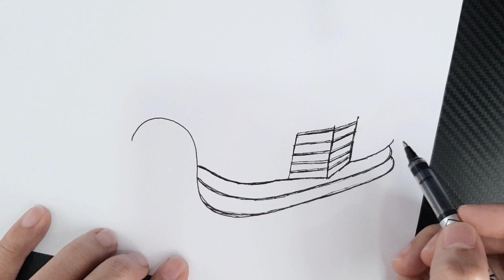How To Draw a Mercedes Benz Easy Step By Step (Mercedes Car Tutorial Drawing)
How to draw a Mercedes Benz easy step by step, learn drawing in this video tutorial, you can pause the video at every step to follow the steps of drawing carefully.